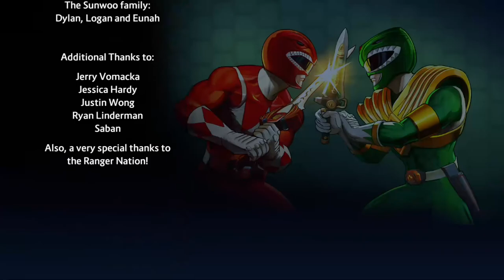Tommy’s Triumph! JesterJE plays Power Rangers Battle for the Grid Story Mode Ep 8 Xbox Game Pass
Well Fellow Gamers, we made it to the final chapter of story mode! I’m playing the story mode of Power Rangers Battle for the Grid on Xbox Game Pass and it is so good! The story is great, the fighting is epic, and the rangers you get to play as are really cool. Come see my game play, have fun with my commentary, and enjoy my theme song!